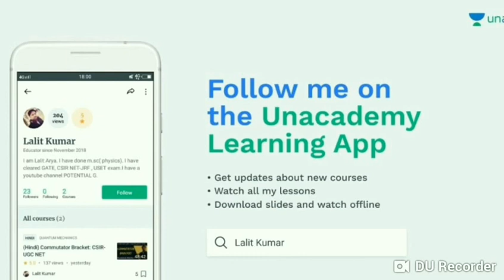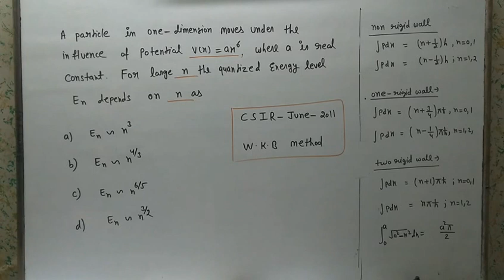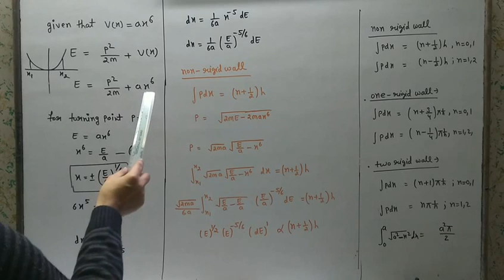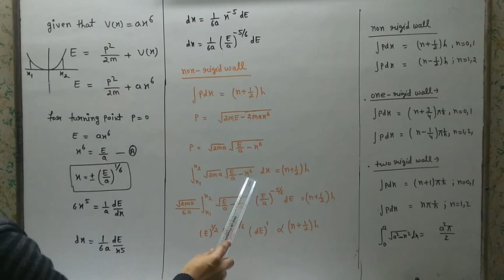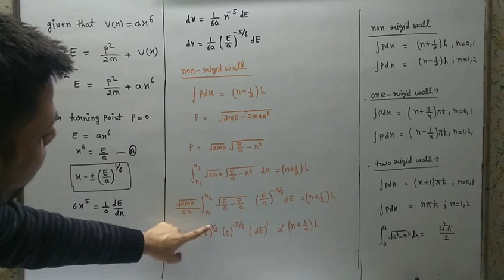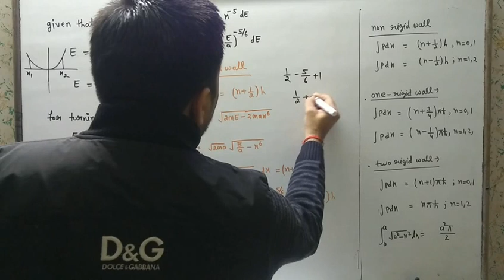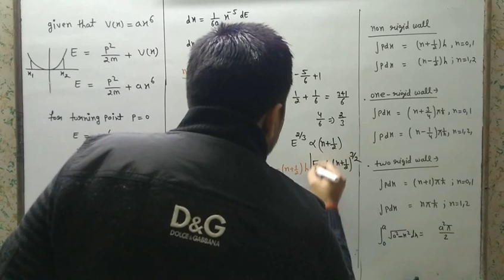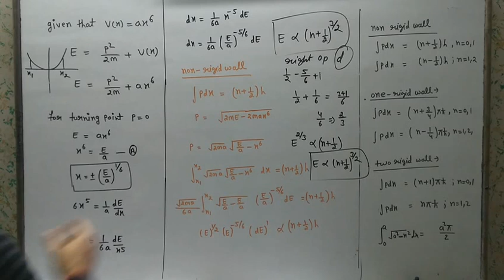W K B Approximation Method 03 CSIR NET 2011 , Quantum Mechanics |POTENTIAL G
In this video we will discuss about W K B Approximation Method ,wkb method question in csir net jrf 2011 , WKB Approximation Method non rigid wall ,
also WKB Approximation Method one rigid wall ,WKB Approximation Method two rigid wall in quantum mechanics.